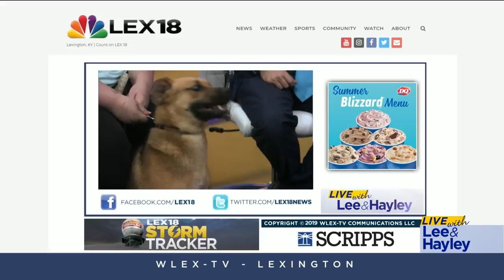Pet Of The Day: May 9, 2019